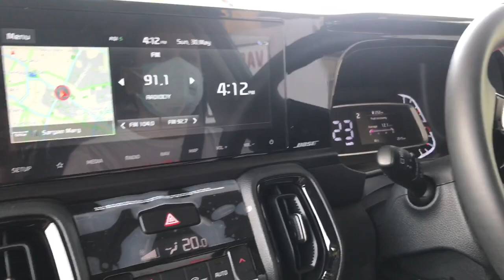khushi ke pal with mama mami II Ahmedabad day 2 ll પરમ-પ્રયાગની મસ્તી..😀ll yummy wheat flour cake.🎂